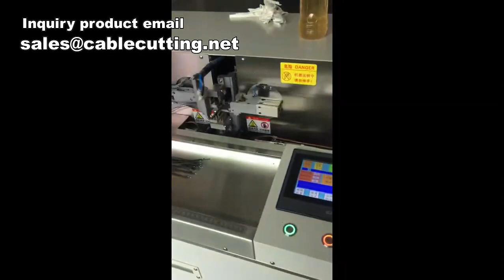Computer Wire Tinning Cutting And Stripping Machine,Full Auto 5lines Wire Twist And Dip Tin,Strippin